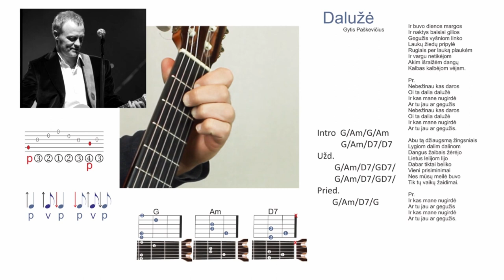Gytis Paškevičius - Dalužė - AKORDAI - RITMAS 🎸 Mokomės groti gitara!